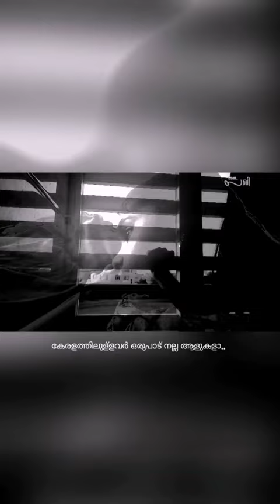എന്റെ പേര് മറിയം എന്റെ വീട് ലക്ഷദ്വീപിലാണ്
എന്റെ പേര് മറിയം എന്റെ വീട് ലക്ഷദ്വീപിലാണ് ബാപ്പാക്ക് മീൻ കച്ചവടം ഇന്നലെ വരെ ഉമ്മാക്ക് ചെറിയ ജോലി ഉണ്ടായിരുന്നു നാളെ മുതൽ വരണ്ടാന്നു പറഞ്ഞിരിക്കുന്നു കൂടുതൽ വിവരങ്ങൾക്ക് വീഡിയോ കാണാം